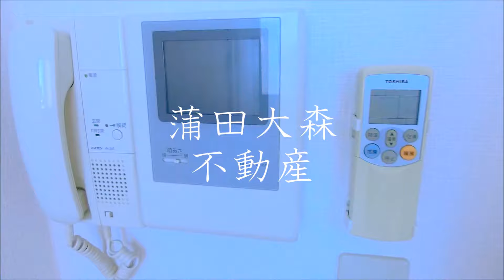casa coco(カーサココ＠蒲田駅近23.94㎡広めの1K人気賃貸マンション